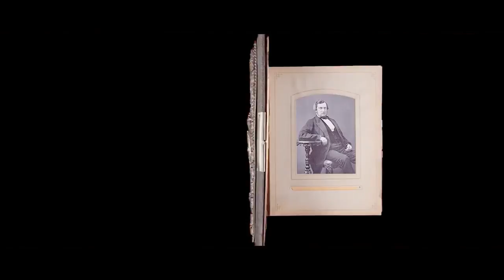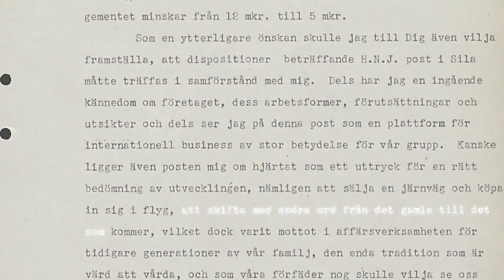The Wallenberg Story - to move from the old to what is about to come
The Wallenberg family has actively worked in the service of enterprise since 1856 and supported research in Sweden since 1917. For 160 years the Wallenberg family has supported the development of international companies. Today, the fifth generation carries on this tradition and is leading the family's activities. The Wallenberg family has minority and majority holdings in companies, primarily through its holdings in Investor AB and FAM AB.